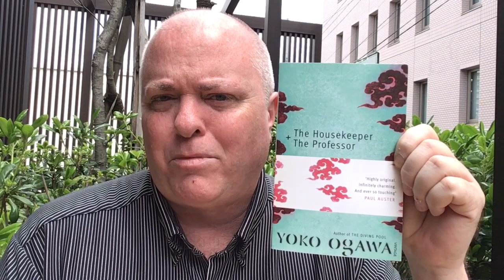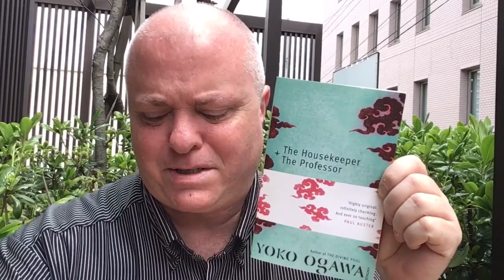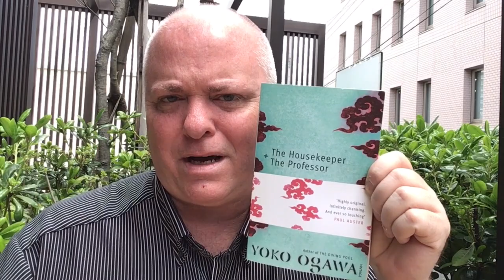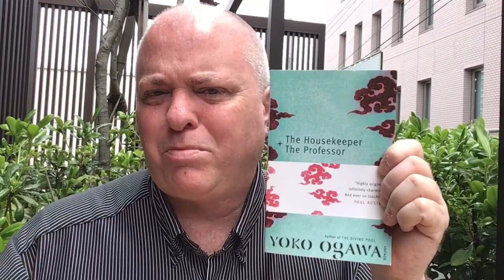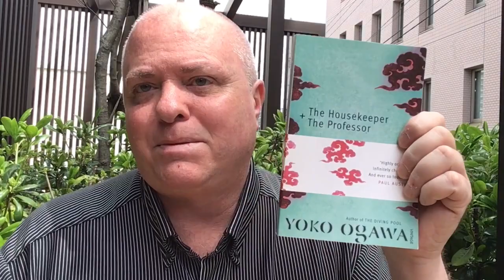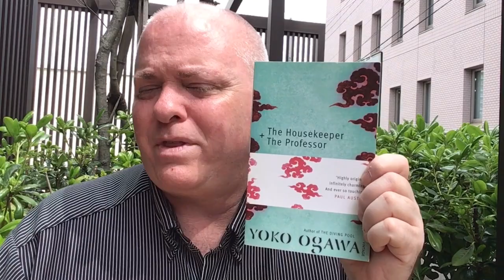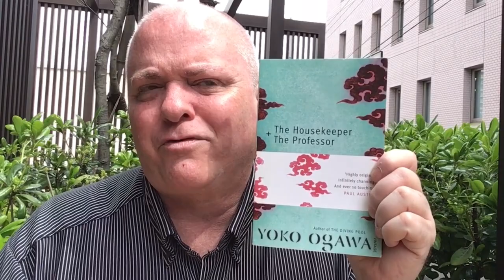Shawn The Book Maniac reviews The Housekeeper and The Professor by Yōko Ogawa